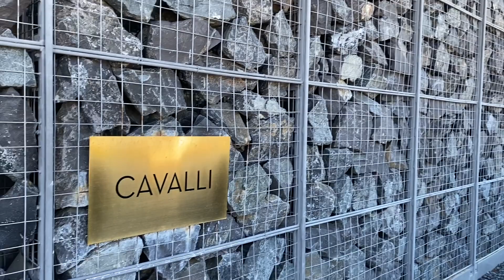How We 'Relationshipped' During Lockdown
What’s good fam bam!

Welcome back. As lockdown restrictions are being eased, we have learnt to adapt to the new normal and still keep the romance fire burning. These are a few ways we've tried to relationship during lockdown.

Keep safe during this lockdown and sending love and light to you all.

Mulo: @IAmMulo
Ntokozo: @SimplyNTK